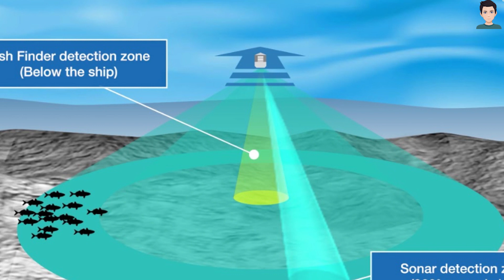Mariana Trench In Urdu | Mystery Of Mariana Trench | Samandar Kitna Gehra Hai | Shahrukh Speaks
mariana trench in urdu | mystery of mariana trench | samandar kitna gehra hai | mariana trench in hindi | Shahrukh Speaks

About this video:

Mariana Trench: Exploring the Depths | Mariana Trench in Urdu & Hindi | Mystery of the Abyss | Shahrukh Speaks

Welcome to Shahrukh Speaks! In this captivating video, we dive into the depths of the Mariana Trench, uncovering the secrets and mysteries that lie within. Join us on an extraordinary journey as we explore the wonders of the Mariana Trench and shed light on its enigmatic nature.

The Mariana Trench, known as one of the most fascinating and mysterious places on Earth, is a vast underwater chasm located in the western Pacific Ocean. In this video, we delve into the geology, formation, and significance of the Mariana Trench, offering a detailed understanding of its unique characteristics.

Discover the awe-inspiring depth and extreme conditions of the Mariana Trench, which reaches a staggering 36,070 feet (10,994 meters) at its lowest point, the Challenger Deep. We'll discuss the fascinating geological processes that shaped this immense trench and examine the diverse marine life that inhabits its depths.

The mystery surrounding the Mariana Trench captivates scientists and explorers alike. We'll explore the unknown and intriguing aspects of this deep-sea abyss, including the enigmatic creatures that dwell in its darkness and the challenges faced by those who venture into its depths. Get ready to uncover the secrets that make the Mariana Trench an awe-inspiring and mysterious wonder of our planet.

With our SEO-optimized video, we aim to provide a comprehensive exploration of the Mariana Trench and its mysteries. Shahrukh Speaks is dedicated to delivering insightful and informative content, providing a platform for curious minds to delve into intriguing subjects.

Join us on this exhilarating journey as we unravel the mystery of the Mariana Trench, examine its extraordinary features, and delve into its hidden depths.

About Channel:

Welcome to Shahrukh Speaks!

We are dedicated to bringing you engaging, informative, and entertaining content that covers a wide range of topics. Our channel is your go-to destination for captivating documentaries, thought-provoking discussions, educational videos, and intriguing mysteries from around the world.

Join us as we explore history, unravel mysteries, showcase cultural treasures, and embark on thrilling adventures. Our videos are meticulously researched, providing you with accurate information and deep insights into the subjects we cover. We believe in delivering high-quality content that both educates and entertains, sparking curiosity and inspiring a sense of wonder about the world we live in.

Whether you're a history buff, a fan of mysteries, or someone who simply enjoys expanding their knowledge, our channel has something for you. We strive to create a community of like-minded individuals who share a passion for learning and discovery.

Together, let's discover the wonders of the world and unravel its captivating stories.

Thank you for joining us on this exciting adventure!

samandar kitna gehra hai